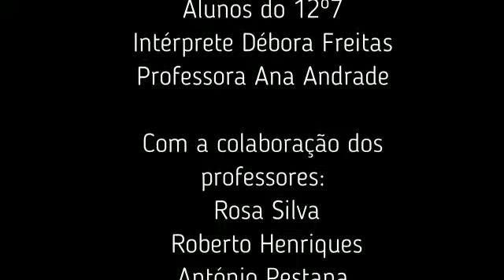EBSAAS - O que é o Natal?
Vídeo Realizado pelos alunos do 12º7, pela Intérprete Débora Freitas e Pela Professora Ana Andrade, com a colaboração dos professores Rosa Silva, Roberto Henriques e António Pestana